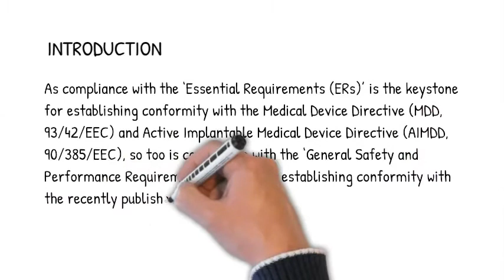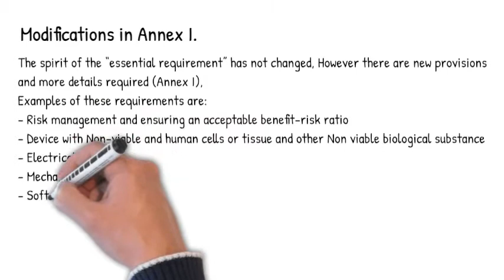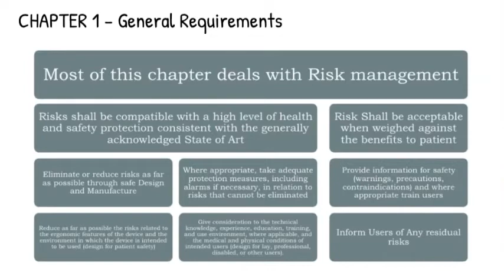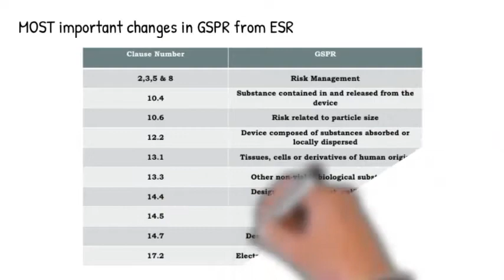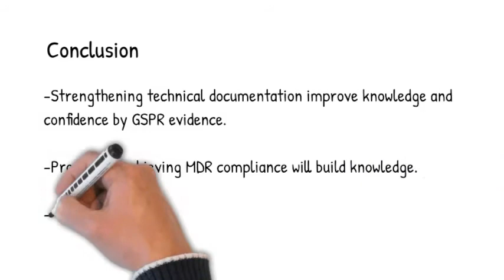MDD Essential Safety Requirements vs MDR General Safety & Performance Requirements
ESR vs GSPR

"The essential requirements (ER) are the key elements to compliance with MDD and AIMDD. The new regulation EU MDR replaces the essential requirements (ER) by general safety and performance requirements (GSPR).

This means the manufacturers must demonstrate conformity with the general safety and performance requirements and other legal requirements, such as those relating to quality and risk management, laid down in this Regulation.

General safety and performance requirements (EU MDR) are almost similar to Essential Requirements (MDD), there are some additional requirements and some expanded requirements, and some new topics are introduced in GSPR."